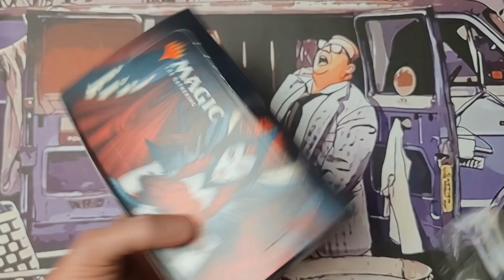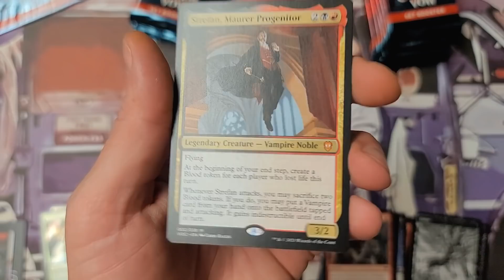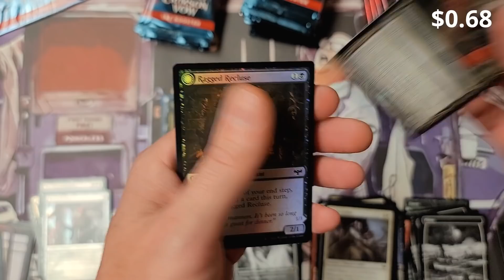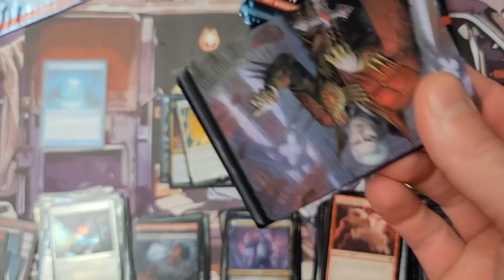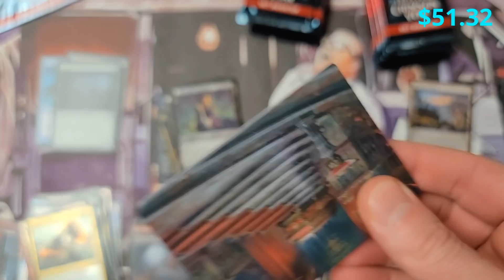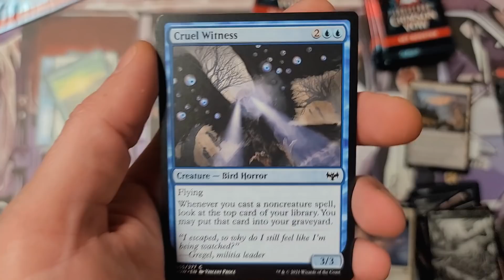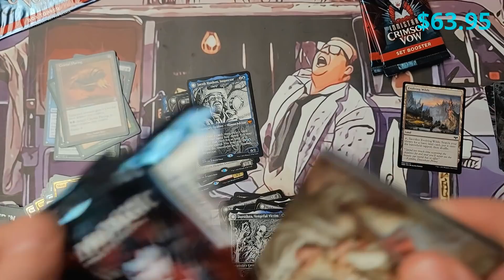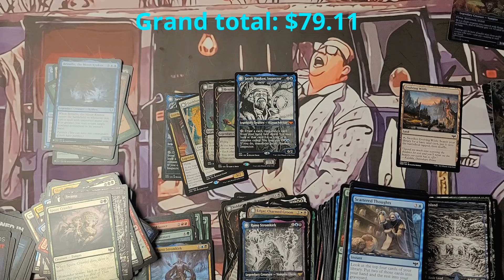I WAS SO WRONG ABOUT THESE BOXES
I thought this was the coolest thing until I learned this.